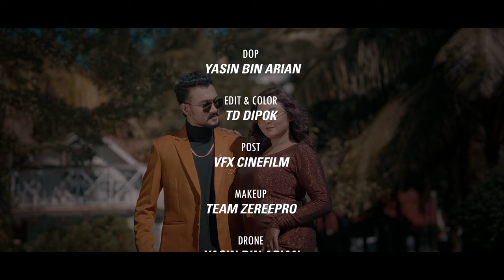Chumbok | চুম্বক | Pronome Nafi | ZEREE | Adib | Bangla New Song 2024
Song - চুম্বক ।। Chumbok 🧲
singer - Pronome & Adib
    Rap  - Zeree Genius
lyric - Pronome & Adib
rap lyric - Adib
tune - Adib Kabir

Directed by Team ZereePro
Starring- Pronome Nafi , Adib Kabir & Zeree Genius
Choreographer- Pronome Nafi
DOP- Yasin Bin Arian
Edit&Color- TD Dipok
MakeUp- team ZereePro
Drone-Yasin Bin Arian
Production - Shiju
Costume - ZP fashion
Production- ZP production
Produced by team ZereePro
special thanks to Rek Labib Agency ￼
location- Beach Queen Resort (cox’s bazar)

Anti-Piracy Warning
Attention all viewers! We would like to remind you that all content on our YouTube channel is protected by copyright laws. This includes our music, videos, and any other material that we upload. We kindly request that you refrain from downloading or sharing our content without our permission. We work hard to create and produce original content for our viewers, and we appreciate your support in respecting our intellectual property rights.

Thank you for understanding and we hope you continue to enjoy our content on our YouTube channel - Team ZereePro.

Use hashtag for this song -